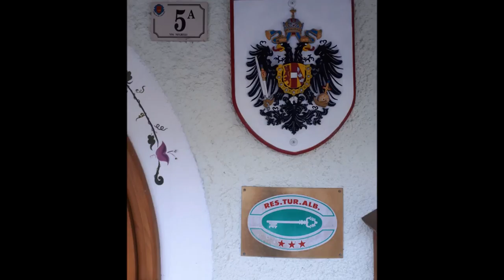2018 02 Италия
Слайдшоу из фото о горнолыжном курорте.